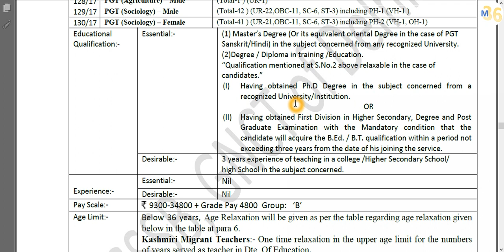PGT are now eligible without Experience | Most Important | DSSSB Site Updates